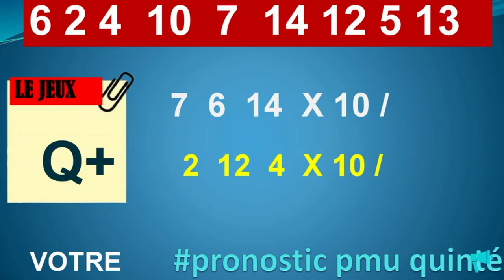PRONOSTIC PMU TRIO 05 05 2024